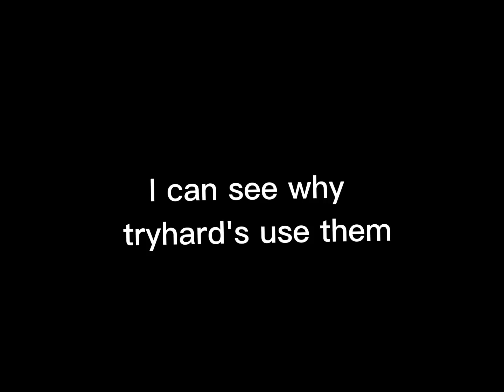The TRYHARD Loadout | Pixel Gun 3D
This ladies and gentlemen is the Tryhard loadout in the WiiLd. With these weapons combined, making a dastardly force to be reckoned with.